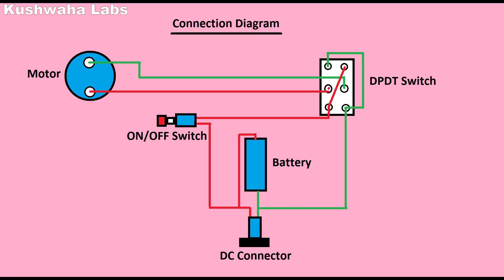How to Make an Electric Screwdriver at Home | Rechargeable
Learn How to Make an Electric Screwdriver at Home Rechargeable

Materials :-
6v DC 100 RPM Gear Motor
1" PVC Pipe
Push to ON  Switch
Spdt On/Off/On Mini 3 Pin Rocker Switch